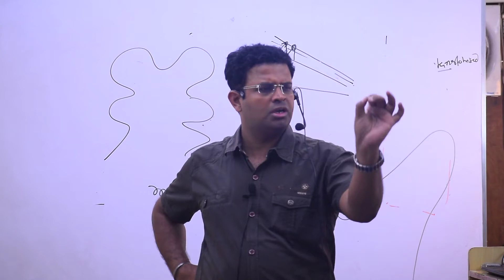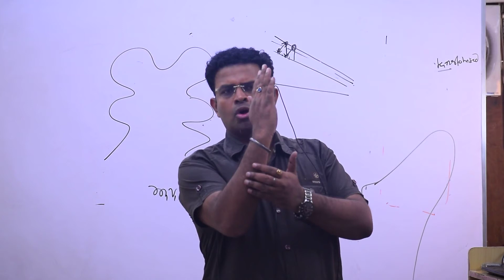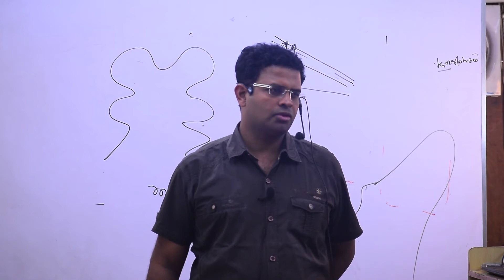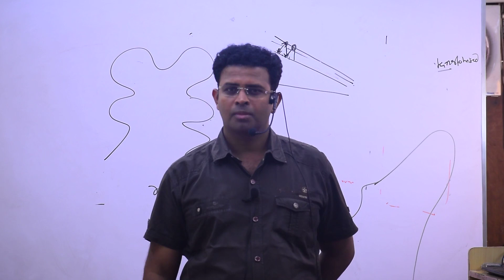Factors Controlling the Landform Development Lec 9